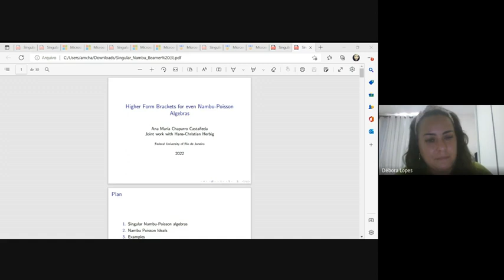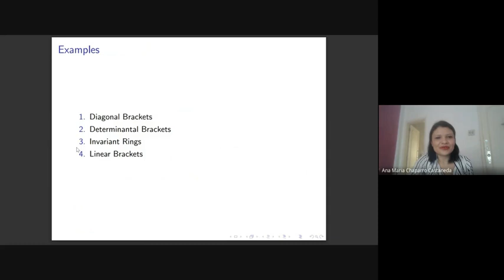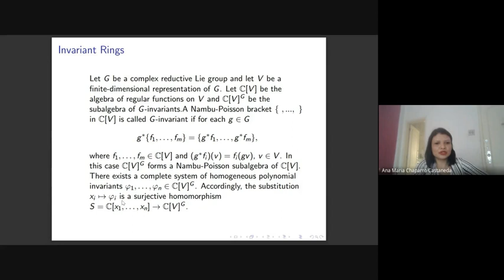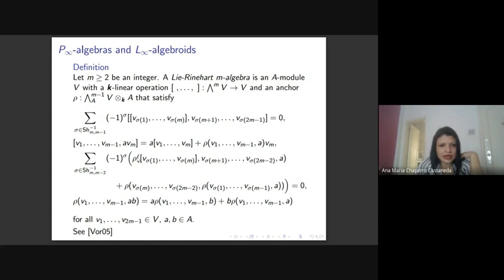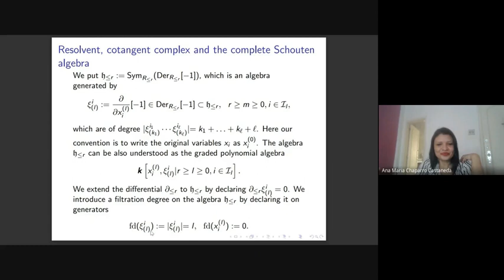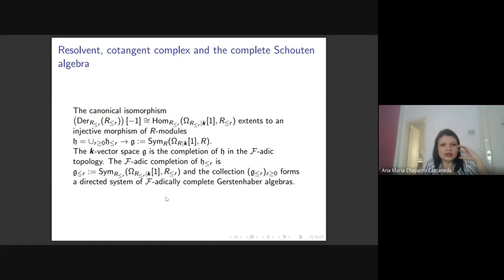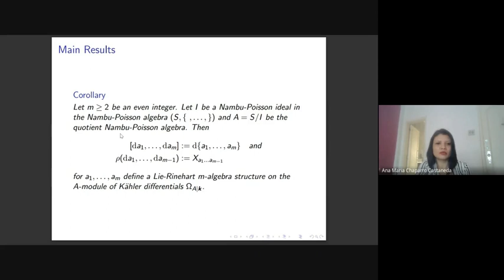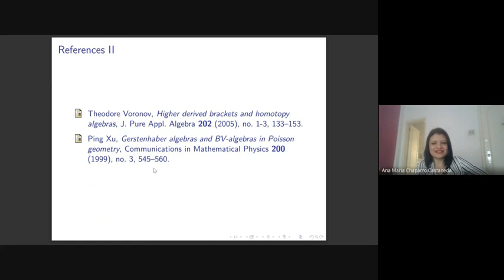Ana María Chaparro Castañeda: Higher Form Brackets for even Nambu-Poisson Algebras.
The speaker is Ana María Chaparro Castañeda, from Universidade Federal do Rio de Janeiro, who gave the talk entitled "Higher Form Brackets for even Nambu-Poisson Algebras".